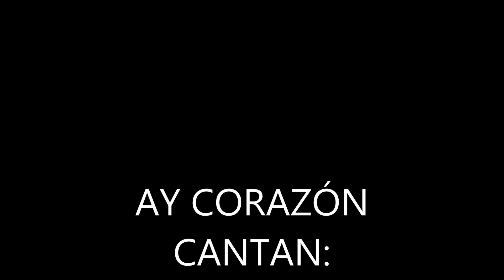AY CORAZÓN CANTAN MAGALDI Y NODA